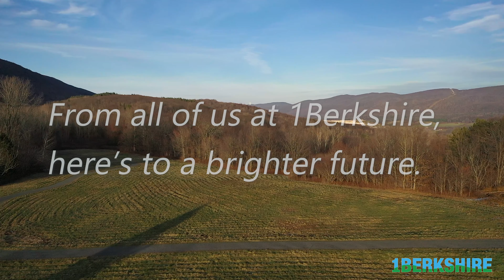1Berkshire Annual Meeting December 2020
1Berkshires Annual meeting had a "Where in the Berkshires is the 1Berkshire Staff" video and then a quiz after for a chance to win a $200 gift certificate to answer the quiz correctly!